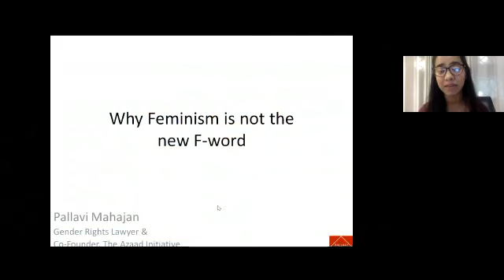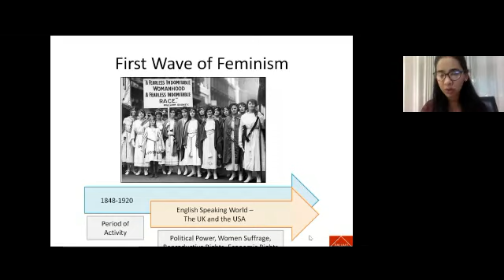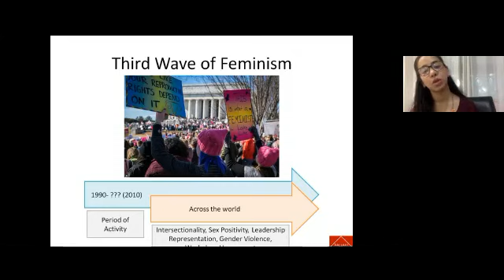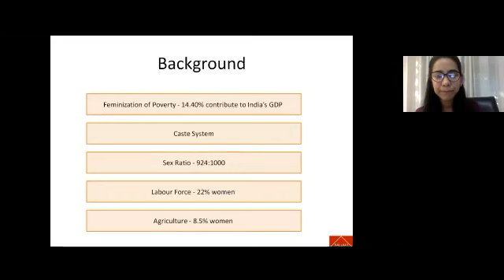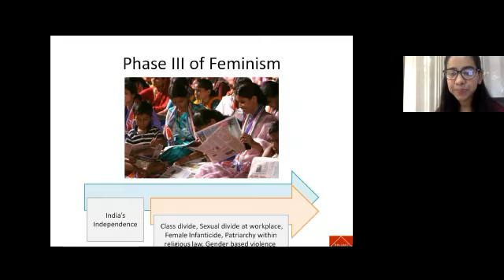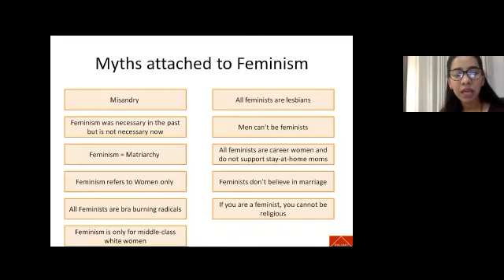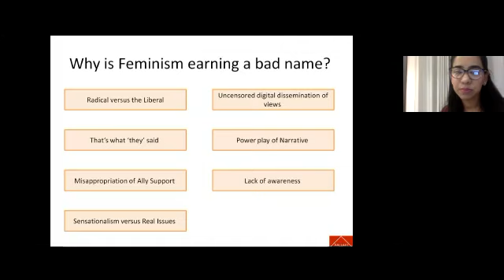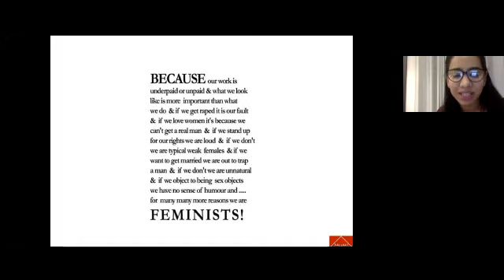Why Feminism is not the New F-Word with Pallavi Mahajan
A utopian social thinker, Charles Fourier, in 1837, coined the term feminism. The phenomenon can be literally defined as a system when social and political movements and ideologies help in defining, establishing, and achieving equality in the form of political, economic, personal, and social – of all sexes.
A webinar resolving the question “Why is Feminism not the New F-Word?” was organized by Pratisandhi, a student-led non-profit organisation, on April 24, 2020. Ms. Pallavi Mahajan, a Gender Rights Lawyer and UN Fellow, was the esteemed speaker for the session. She is the co-founder of an intersectional feminist NGO called ‘The Azaad Initiative’, which has received the UN Volunteer Status recently. Pallavi is the India Representative of the Global Goodwill Ambassador to carry forward women empowerment in 192 countries and team leader for UN Volunteers.